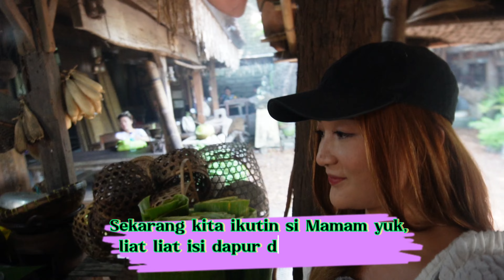SELERA MAKAN-MAKAN || MODE SLOWMO DIPERCEPAT JADI APA PROK PROK PROK😩😩😩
SELERA (Selamat Echa Aurora) makan-makan di Warung Nasi Tekor Denpasar, banyak drama yang terjadi seperti , semua video dalam mode slowmo karena Ajik lupa setting, Oya ngambul karena baru bangun dah di ajak ngonten😂😂 Yuk ikuti keseruan kita🥰🥰🙏🏻🙏🏻😇